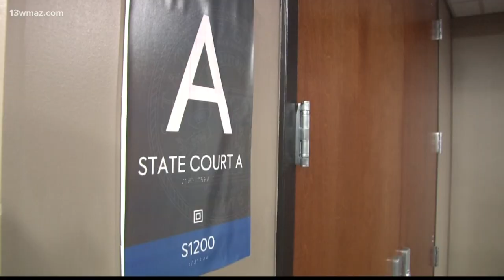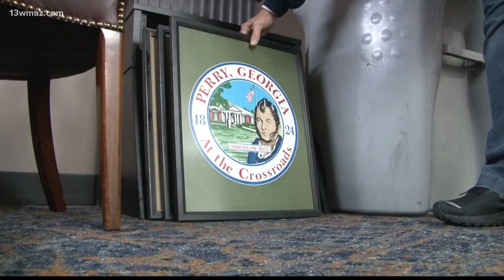Houston County state court completes expansion project, makes move to Perry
At least $20 million of SPLOST money was poured into the new two-story, 46,000 square foot add-on.
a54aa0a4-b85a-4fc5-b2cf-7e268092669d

13WMAZ News is the #1 station for news and weather in the Central Georgia area, serving people in Dublin, Macon, Milledgeville and Warner Robins.